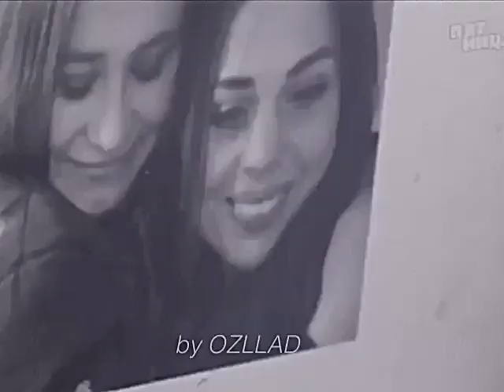Голощян | Ирина Голощапова & Диана Чрагян - Пацанки 4